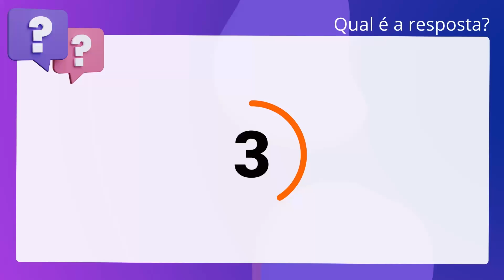QScon Direito: [Art. 81, I, CC] CONSULPLAN 2018 - Tabelião / Oficial de Registros - Provimento (TJ-M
Art. 81, I, CC | CONSULPLAN 2018 | Tabelião / Oficial de Registros Provimento | (TJMG)

Uma casa modular, que pode ser retirada de seus alicerces, para ser fixada em local diferente do original, sem perder sua natureza e finalidade é considerada bem imóvel.

Gabarito: Verdadeiro